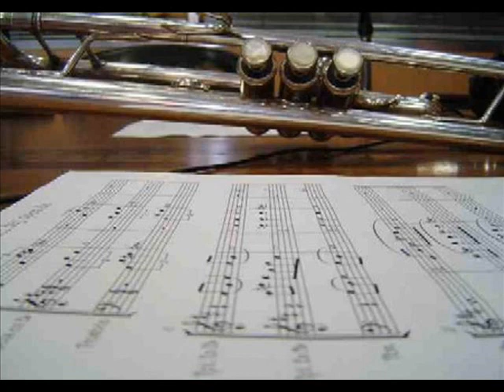Contigo en la distancia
Una preciosa canción romántica. la distancia no es el olvido, verdad?